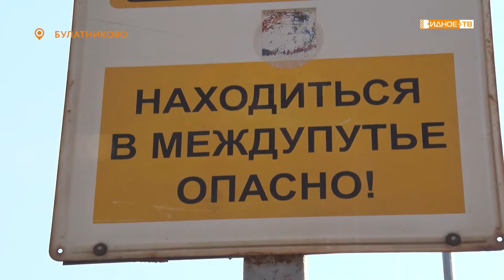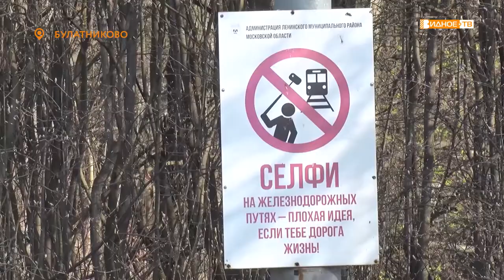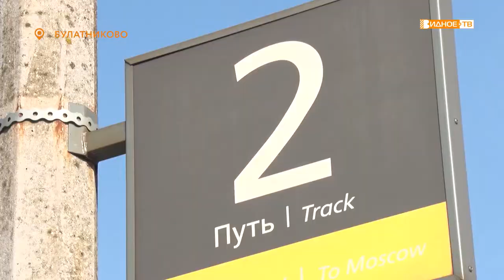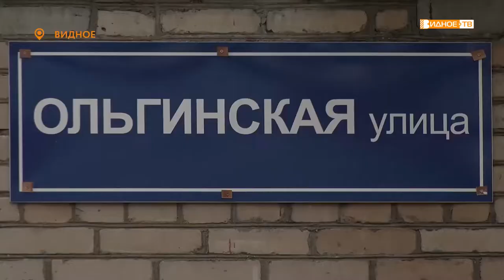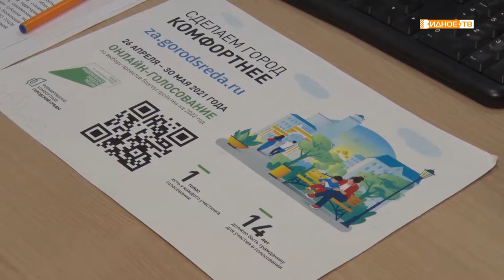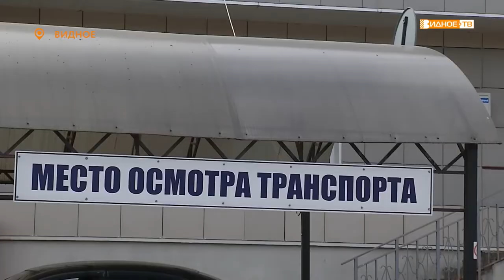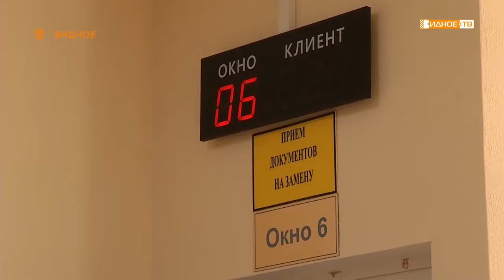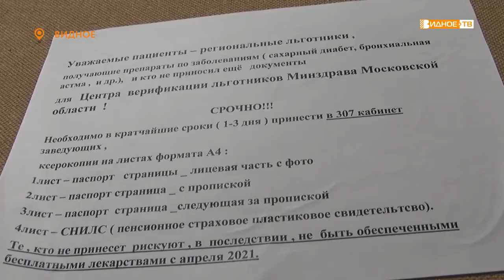Новости телеканала Видное-ТВ (26 04 2021 - понедельник)